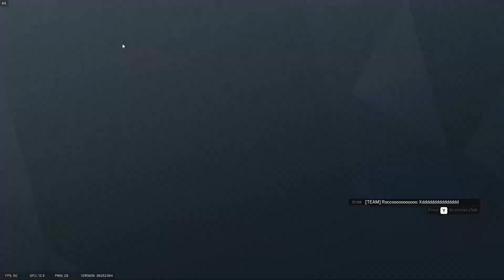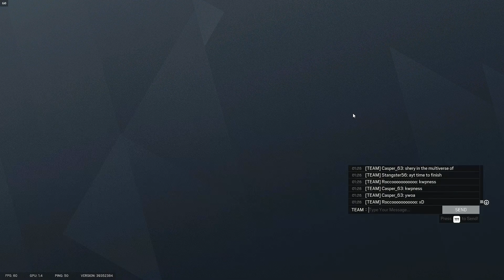Victory by Surrender